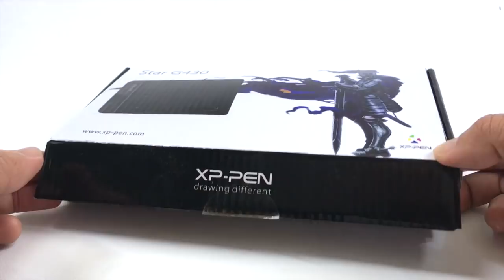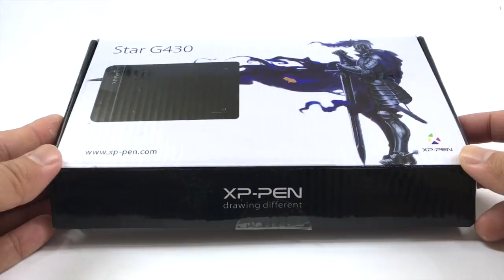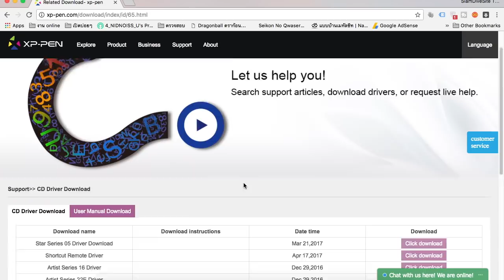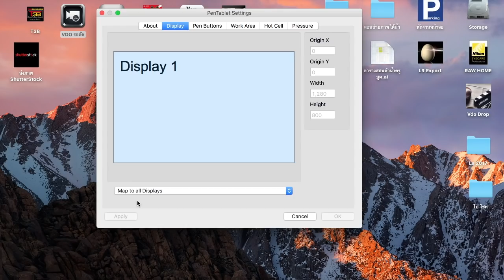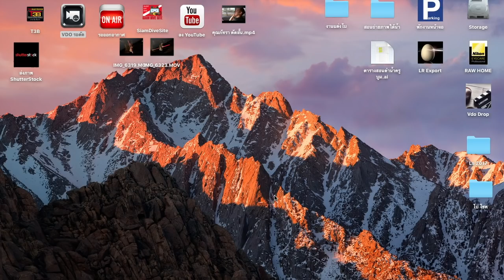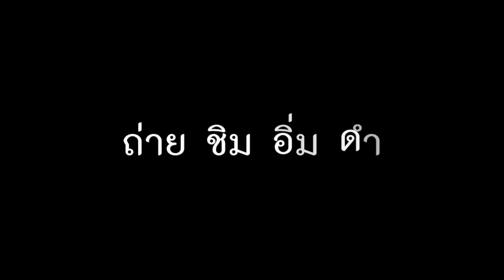เมาส์ปากกา XP-PEN Star G430 ราคาถูกมาก : รีวิวทดสอบ by T3B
ผมชอบมากครับใช้ดีมาก ใช้งานจริงทุกวันทนมาก
สั่งตาม Link นี้ครับ